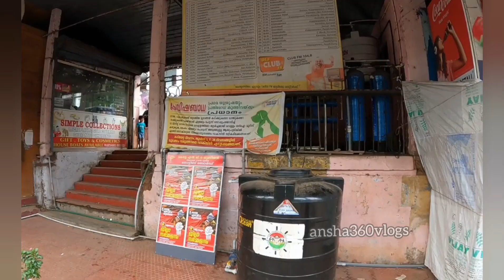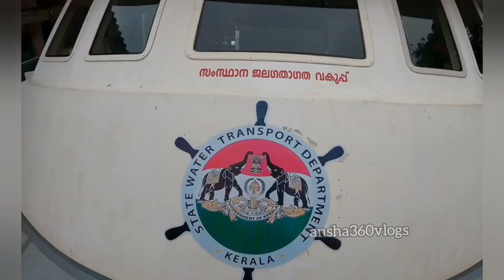Alleppey Tour.. ആലപ്പുഴ കായൽ ചുറ്റി കറങ്ങാം കുറഞ്ഞ ചിലവിൽ എങ്ങനെ??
vega Tourist.
ആലപ്പുഴ ബീച്ചിലെ കാഴ്ചകളും...

കേരള vega booking number.

ansha360vlogs
malayalam
നിങ്ങളുടെ support ആണ് ഈ ചാനലിന്റെ വിജയം.